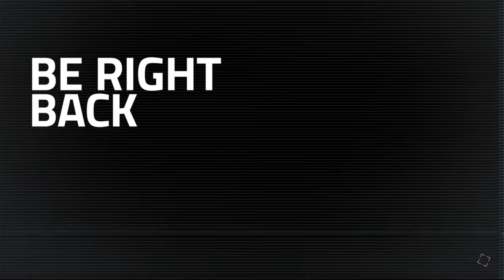Chapter 1 - Resident Evil 4 Remake Walkthrough